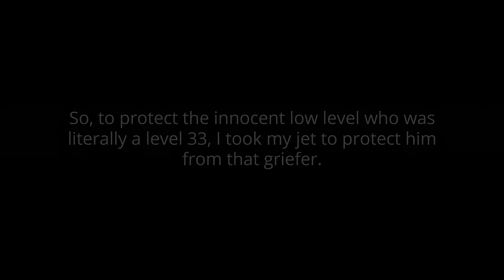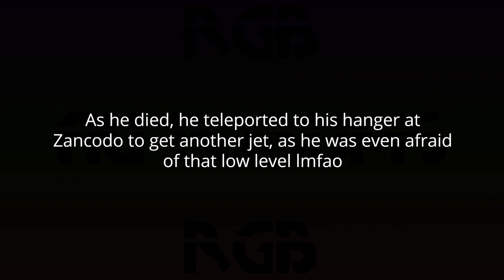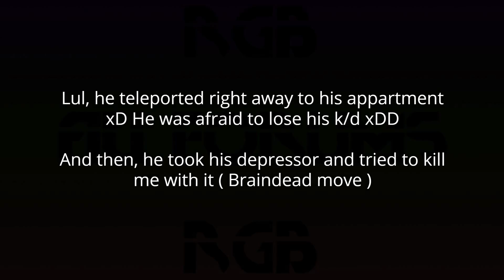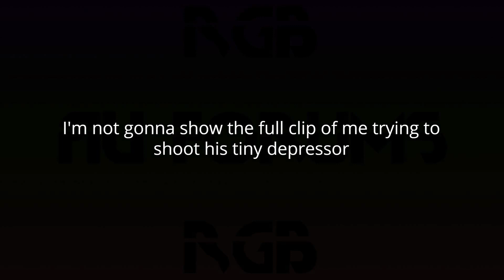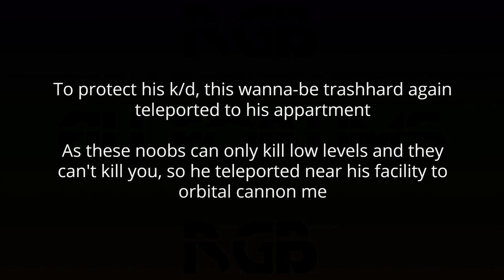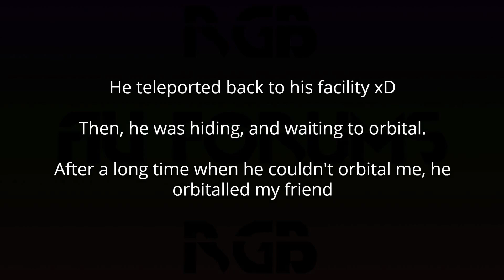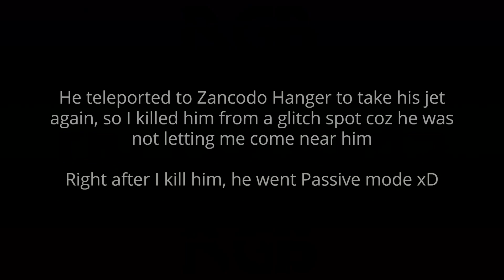I found a Griefer (Toxic K/d Wanna-be Tryhard) killing low levels and taught him a good lesson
Hi everyone !

I joined a session in which I saw a toxic k/d warrior killing low levels to increase his k/d & then taught him a good lesson. It was very hard for me to kill him as he was teleporting to his appartment again and again.

I hate these kinda players who keep killing players who can't fight back, and they keep killing them just to increase their k/d, its pathetic and if they find a player who can fight them, then they leave the session.

Music used in Intro: Tomline - Bridge (Magic Music)

Music 1 used in Video: Intense Action Background Music

Music 2 used in Video: Suspenseful Background Music

Music 3 used in Video: Action Background Music

Music 4 used in Video: Epic Dramatic Action Background Music